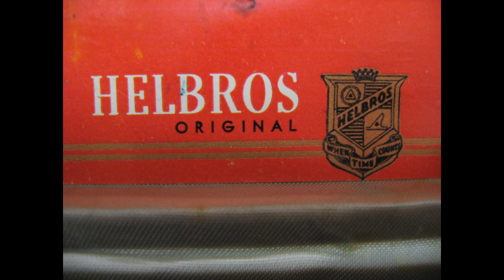Shablow Pen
The video above shows a watch parts pen I did for a friend.   His mother gave him this watch because it belonged to his father.   The watch no longer worked and he wanted to make something he could give back to his mother and have it be a functional memory.   I made the watch in to a watch parts pen and converted the original box into a pen box and gave it back to him.   When he presented the pen she burst into tears with excitement and emotion.  Over a year later she still tells him how much she loves it and how she uses it everyday.